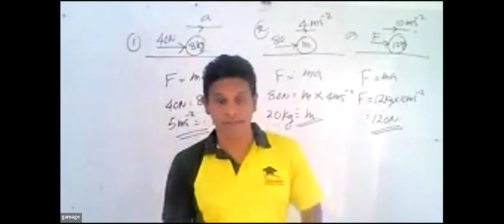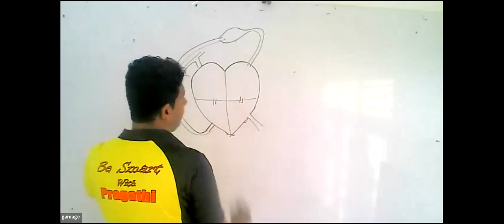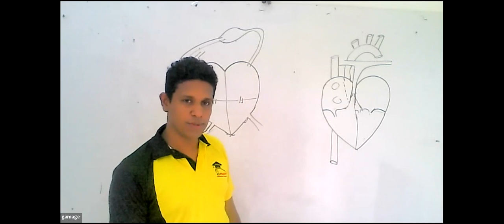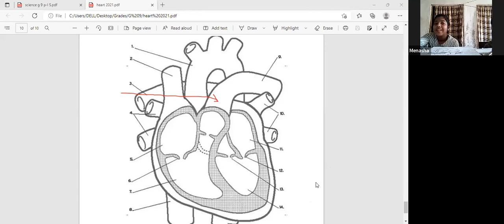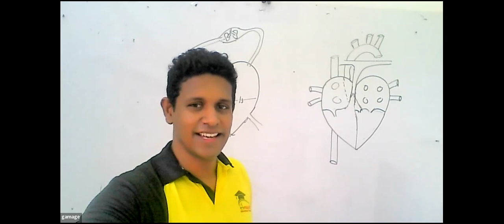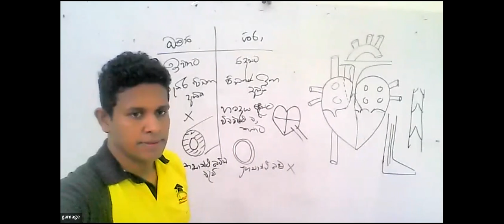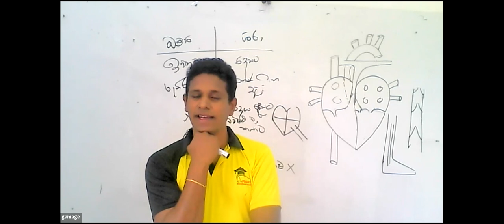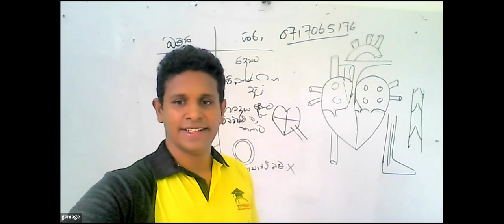Grade /9 2022/06/03 මානව හෘදය